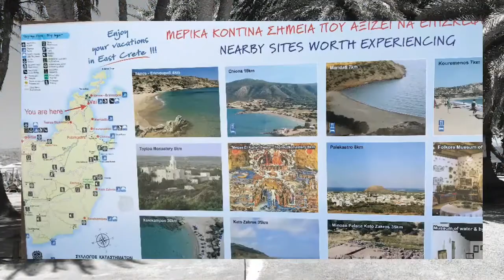Creta 2020 - da ovest ad est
Un viaggio di dieci giorni alla ricerca delle spiagge più belle di Creta